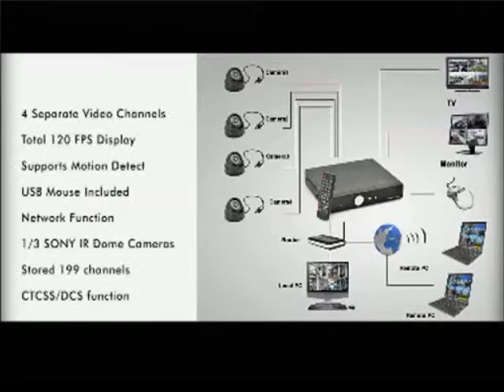กล้องวงจรปิดโดม4ตัว1TBและเครื่องDVR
CVLM-I201-2GEN